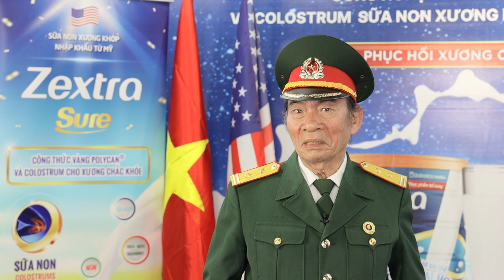Zextra Sure - Sữa Non Xương Khớp Nhập Khẩu Mỹ Tốt Cho Người Trung Niên